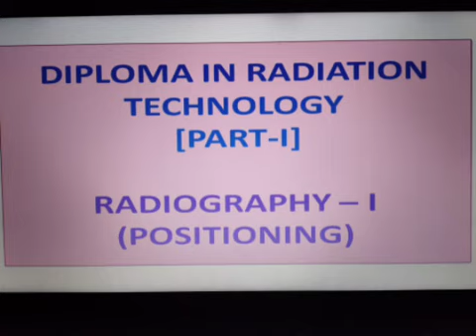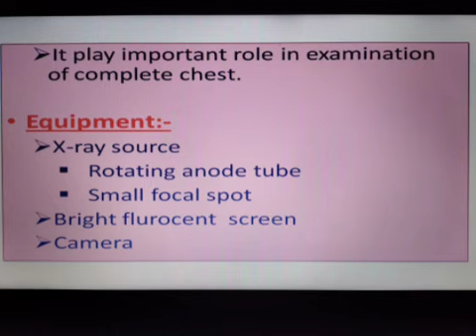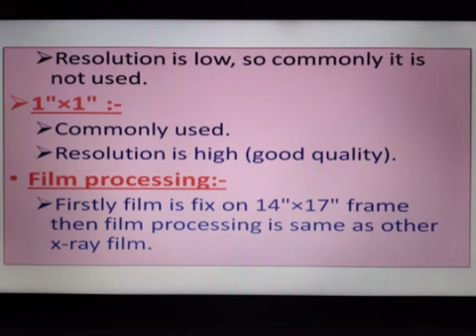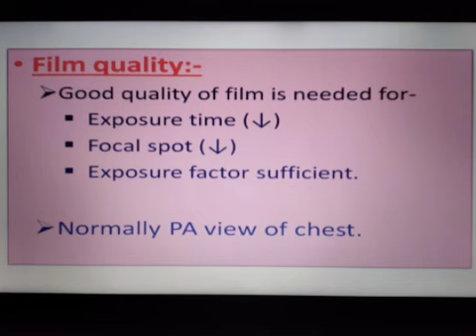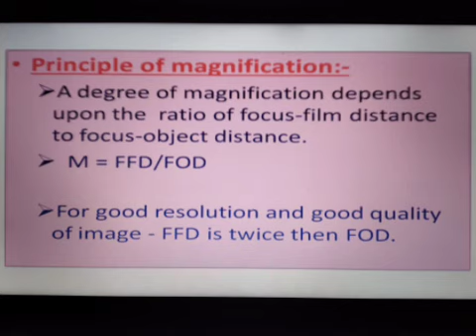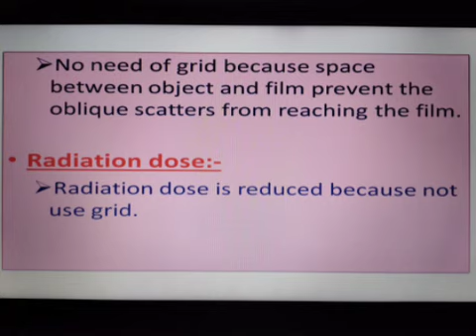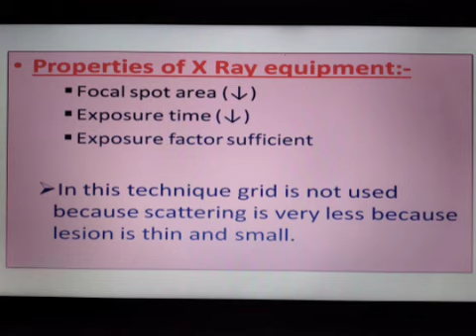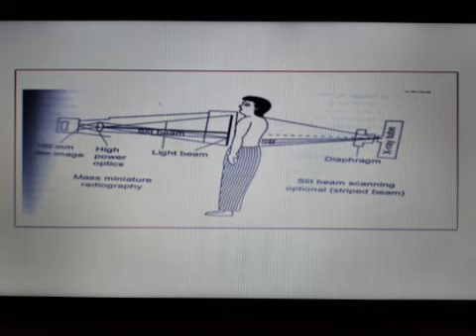Drt 1st year mass miniature radiography (MMR,MICRO,MECRO)